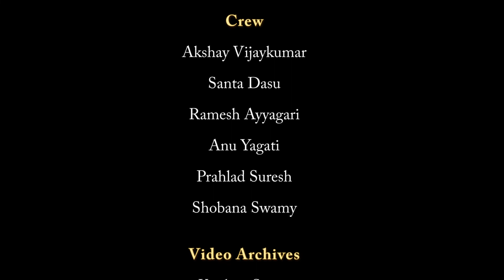Swara Lahari Episode 495 Anamika Kannan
Anamika Kannan
Carnatic - Vocal
Shreyas Srinivasan -Violin
, Amit Ranganathan-Mridangam